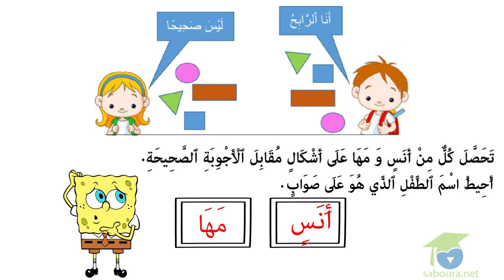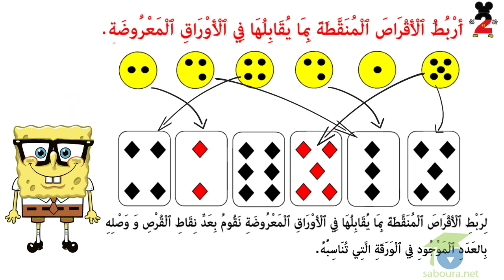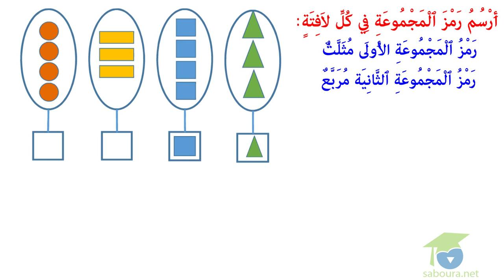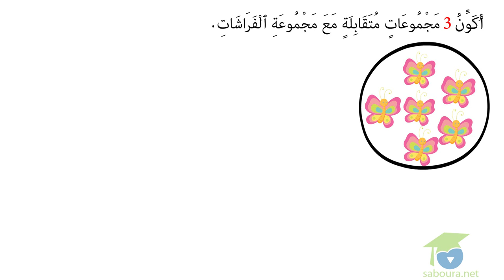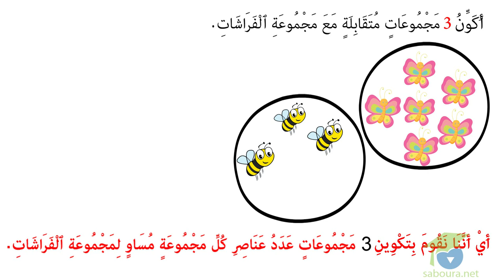المستوى الأول رياضيات : 14 -الّتقابل بين مجموعتين